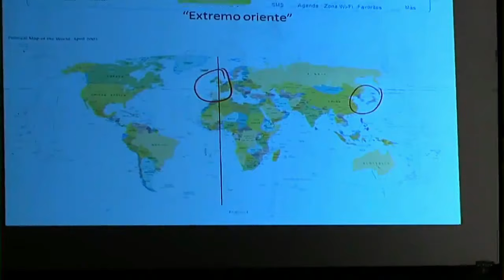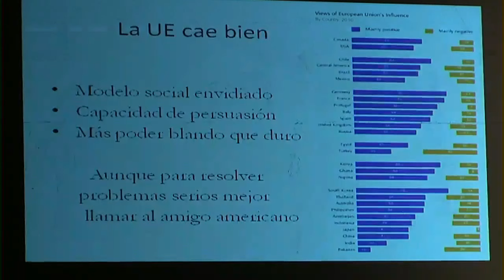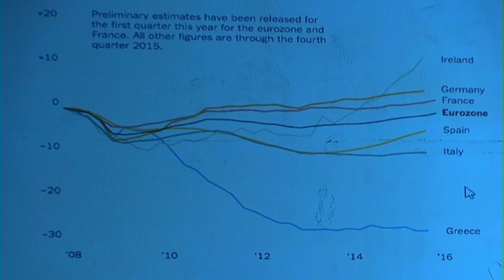Resumen del debate entre Josep Borrell y Mariola Urrea - IX Curso Escuela de Ciudadanos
Resumen del debate entre Josep Borrell y Mariola Urrea "Más Europa... ¿Para qué?", con el que se iniciaba el IX Curso de la Escuela de Ciudanos en Manzanares (Ciudad Real).